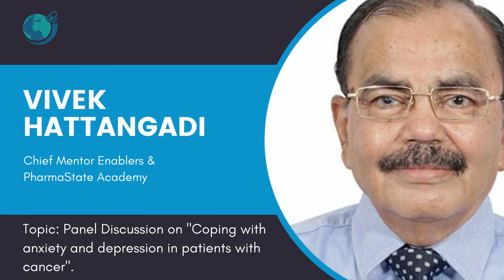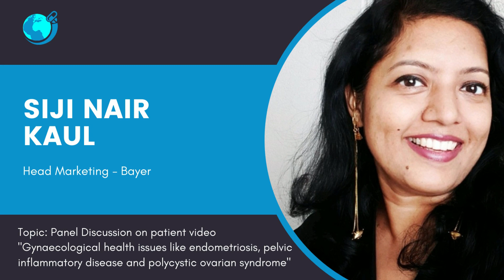𝐖𝐨𝐫𝐥𝐝 𝐏𝐡𝐚𝐫𝐦𝐚 𝐁𝐫𝐚𝐧𝐝 𝐌𝐚𝐧𝐚𝐠𝐞𝐫𝐬 𝐃𝐚𝐲 - 𝟐𝟎𝟐𝟑 - Register Now!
🔖The big pharma event for Pharma Sales, Marketing teams, Academic Faculty & Students!

"𝐖𝐨𝐫𝐥𝐝 𝐏𝐡𝐚𝐫𝐦𝐚 𝐁𝐫𝐚𝐧𝐝 𝐌𝐚𝐧𝐚𝐠𝐞𝐫𝐬 𝐃𝐚𝐲 - 𝟐𝟎𝟐𝟑"

𝐓𝐡𝐞𝐦𝐞: Patient-Centric Approach For Excellence In Pharma Marketing

𝗦𝗰𝗵𝗲𝗱𝘂𝗹𝗲: 13th, 14th & 15th Jan 2023

𝗢𝗿𝗴𝗮𝗻𝗶𝘇𝗲𝗿: PharmaState.Academy